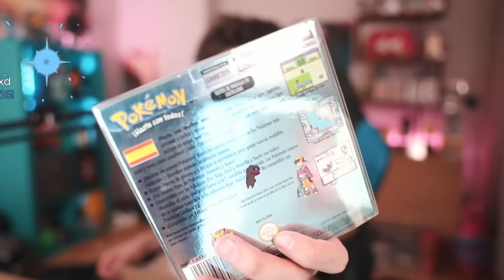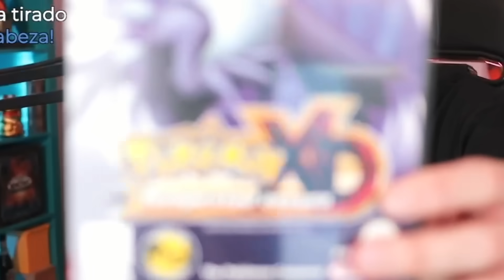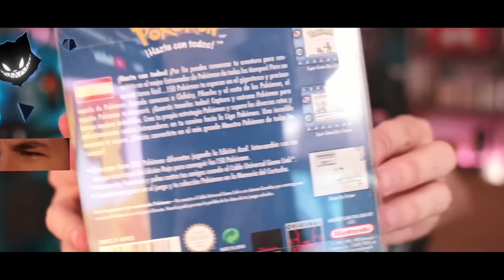EPIC UNBOXING de COSITAS RETRO, ROPA y CAJITA SORPRESA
Proximamente se viene el unboxing definitivo